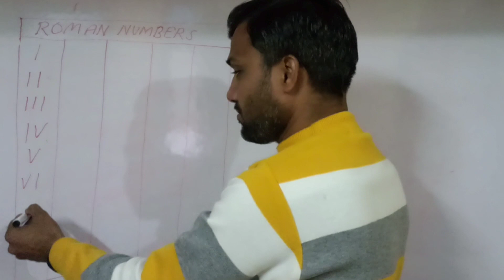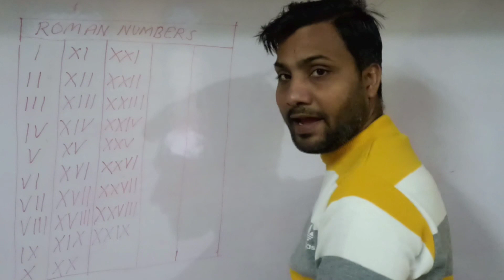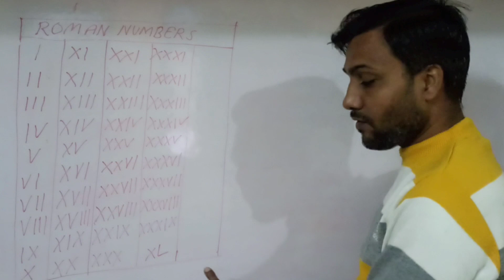Roman Numbers from 1 to 50, रोमन संख्या एक से पचास तक, Roman Numbers from 1 to 50, रोमन संख्याएं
रोमन संख्या एक से पचास तक,
Roman Counting